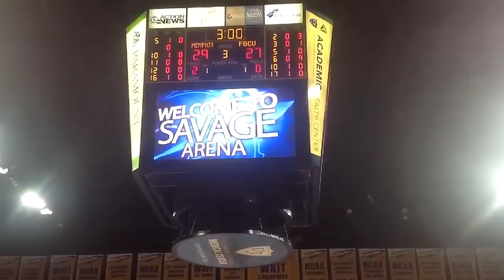Memphis Volleyball: Highlights vs. Florida Gulf Coast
Highlights from the Tigers' 3-0 win over Florida Gulf Coast at the Rocket Classic in Toledo, Ohio.